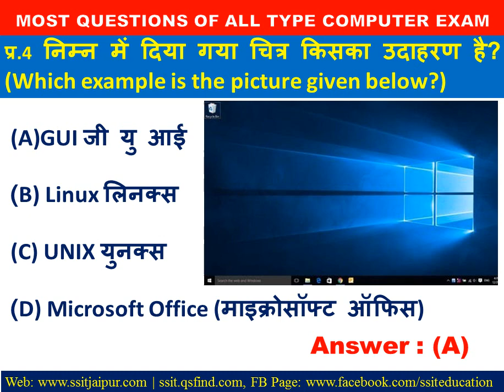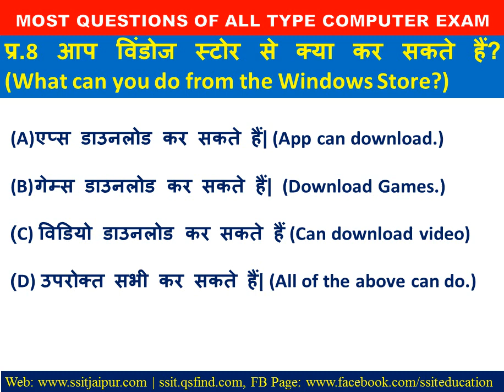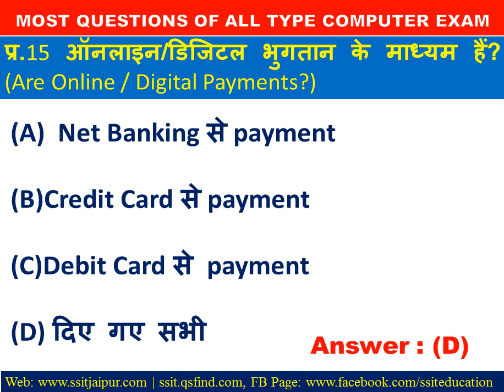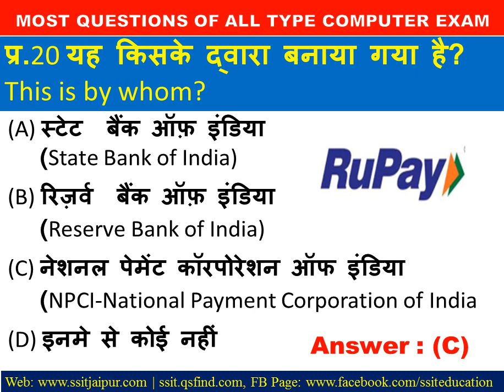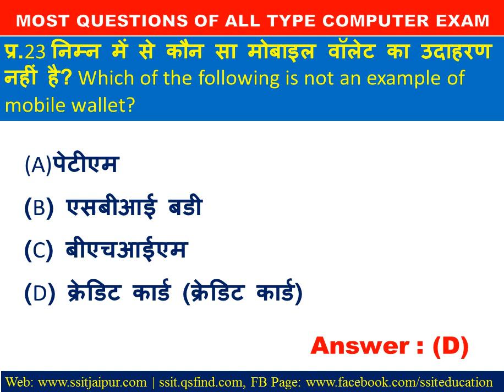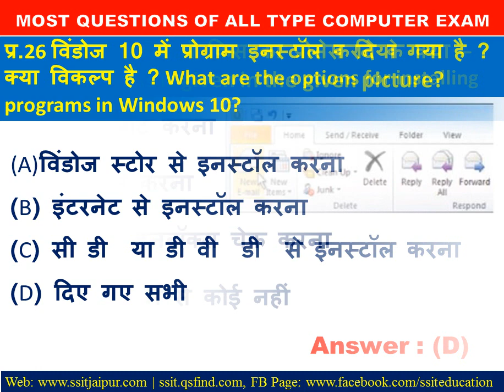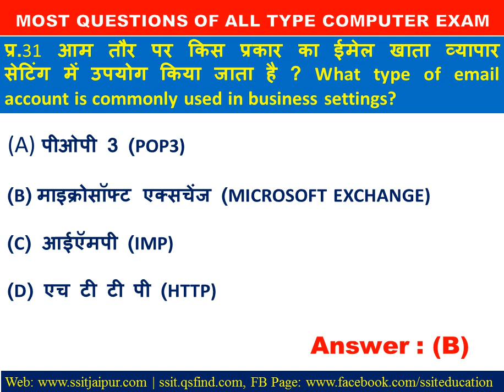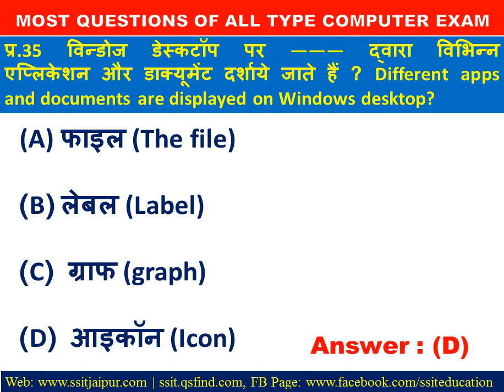rscit important questions 35 | rscit exam important question 2020 | rscit exam notes 2020 |vmou exam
RSCIT एवं कंप्यूटर परीक्षा मे 100% प्रश्न मिलतै हैं ऐसे मे कम्प्युटर की तैयारी करना बहुत जरूरी हैं तो यह वीडियो इसीलिए बनाया गया हैं। RSCIT / कम्प्यूटर GK के 35 प्रश्न |